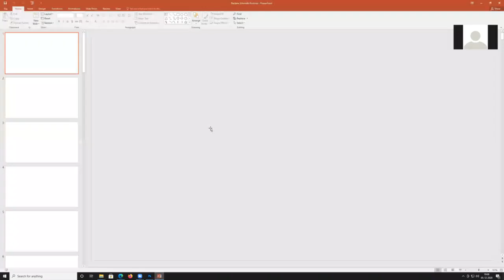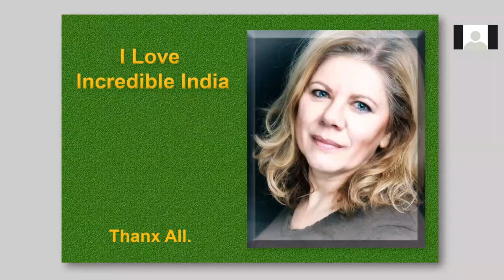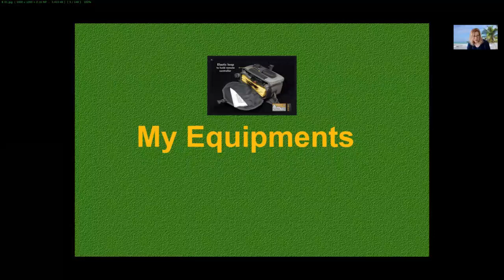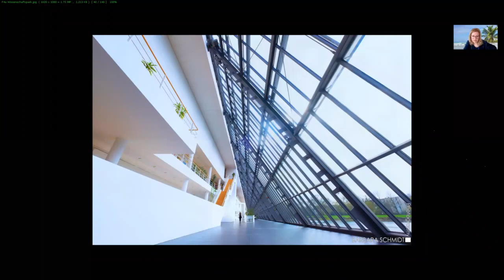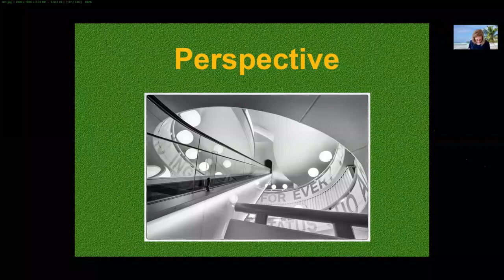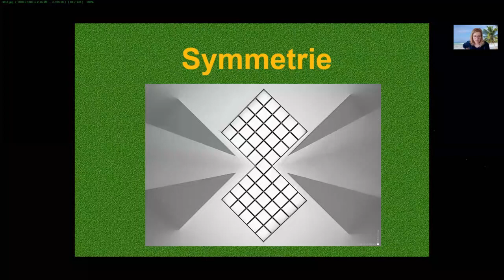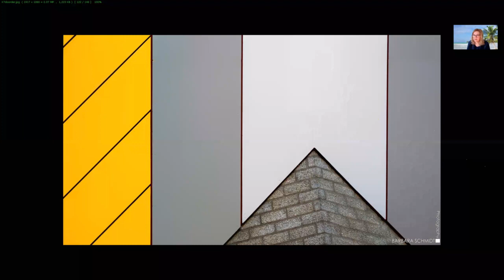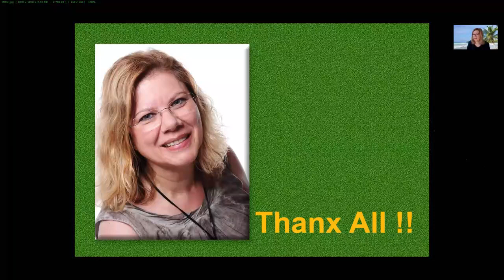8th DCC Photo Webinar by Barbara Schmidt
Barbara Schmidt presented photo slide show on " Lines & Perspective - Architectural Photography" on 5th December, 2020.